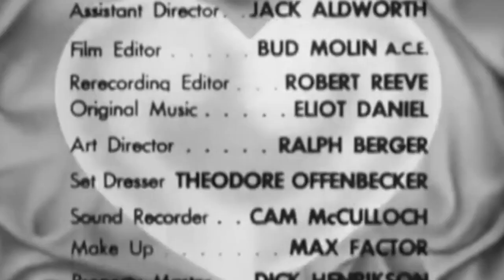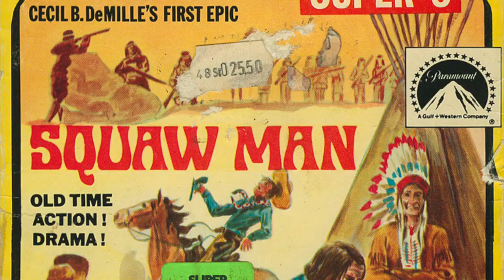Alexander’s Music Class - 11/17/22 - Max Factor